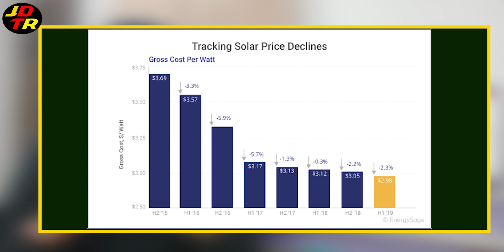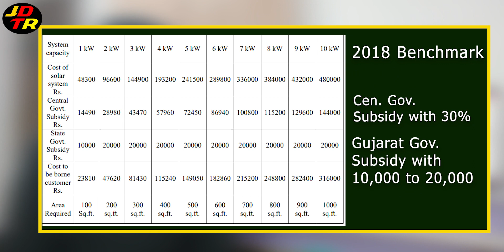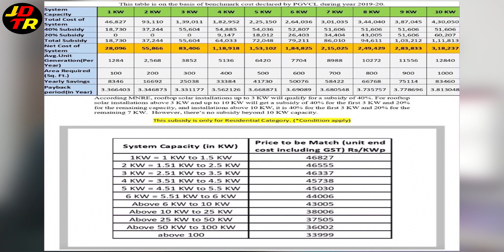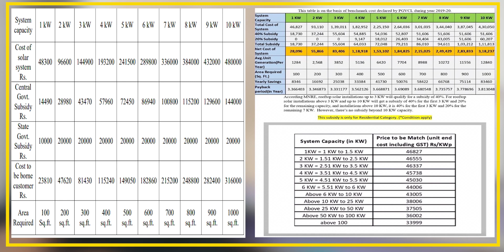[हिंदी] Solar Rooftop Price for 2019-20 |🔥🔥 सोलर रूफटॉप सिस्टम की प्राइस | JDTR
Hello Friends, In this I will show you the price of Solar rooftop System for India and Gujarat for 2019-20.